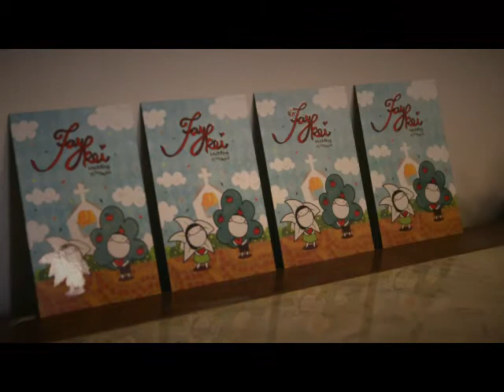FayKei Wedding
Lucky I'm in love with my best friend!